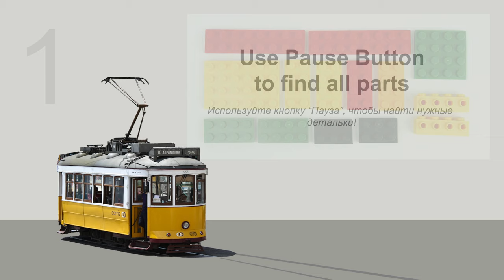Lego 11014 MOC Transport 🚋 Tramway. How to Build Retro Sydney's City Tramway from Lego Classic 11014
150 models from one set Lego Classic 10696.
45 models from one set Lego Classic 10698.
40 models from sets Lego Classic 11014 & 10704.
20 trucks from Lego Classic.
18 military models from Lego Classic.
15 planes from Lego Classic.
10 excavators & tractors from Lego Classic.
10 trains from Lego Classic.

channel.